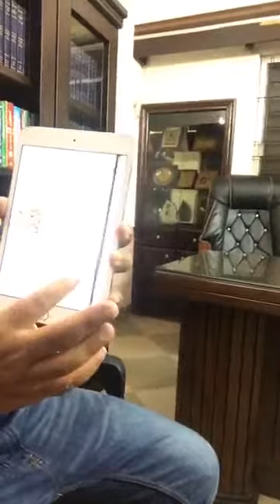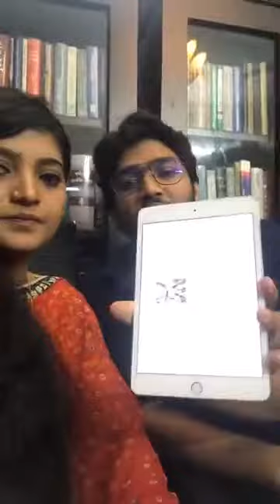অবশেষে করোনা নিয়ে কথা বললেন কণ্ঠশিল্পী সালমা | করোনাভাইরাস লক্ষণ ও বাঁচার উপায় কী | coronavirus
করোনাভাইরাস গান,
করোনা ভাইরাস লাইভ,
করোনাভাইরাস খবর,
করোনাভাইরাস মিজানুর রহমান আজহারী,
করোনাভাইরাস চীন কিভাবে এত দ্রুত তৈরি হলো হাসপাতাল,
করোনাভাইরাস কিভাবে এলো,
করোনা ভাইরাস চীনের বর্তমান অবস্থা,
করোনাভাইরাস কোন কোন দেশে ছড়িয়েছে,
করোনাভাইরাস bbc news bangla,
করোনাভাইরাস bangladesh,
করোনাভাইরাস bbc news,
করোনাভাইরাস bd,
করোনাভাইরাস china,
coronavirus করোনাভাইরাস,
করোনাভাইরাস india,
করোনাভাইরাস interview,
করোনাভাইরাস ki,
করোনাভাইরাস live,
করোনাভাইরাস live news,
করোনাভাইরাস lokkhon,
চায়না করোনাভাইরাস live,
করোনাভাইরাস নিউজ live,
করোনাভাইরাস চীন live,
করোনাভাইরাস news,
করোনাভাইরাস new update,
করোনা ভাইরাস update news বাংলা,
করোনাভাইরাস bd news,
করোনা ভাইরাস update news bangla,
করোনা ভাইরাস update news বাংলাদেশ,
করোনা ভাইরাস update news bangladesh,
করোনাভাইরাস paragraph,
করোনাভাইরাস song,
করোনাভাইরাস somoy tv,
করোনাভাইরাস নিউজ today,
করোনাভাইরাস সিঙ্গাপুর today,
করোনাভাইরাস update news,
করোনা ভাইরাস uae,
করোনা ভাইরাস uk,
করোনাভাইরাস 3
corona virus card b remix,
corona virus songs hindi,
corona virus card b remix imarkkeyz,
coronavirus explained,
corona virus in bangalore tv9,
corona virus ka gana,
coronavirus patient behaviour video,
corona virus ke lakshan,
corona virus antidote in telugu,
corona virus attack person,
corona virus aaj tak news hindi,
corona virus attack china,
coronavirus alay china madhun,
corona virus affect in body in hindi,
corona virus assam today,
corona virus animation hindi,
coronavirus aalay china madhun,
corona virus affected people's activity,
la corona virus song,
la coronavirus,
la coronavirus mexican song,
la coronavirus musica,
corona virus by study iq,
coronavirus bimari,
coronavirus bhojpuri song,
corona virus bhojpuri,
coronavirus bhojpuri song guddu rangila,
coronavirus bacteria operation,
coronavirus bbc,
coronavirus bangalore,
coronavirus bihar,
coronavirus cardi b remix,
coronavirus song cardi b,
cardi b coronavirus,
coronavirus cardi b piano,
cardi b coronavirus meme,
cardi b coronavirus rant,
coronavirus cardi b mix,
cardi b corona virus lyrics,
queen b coronavirus,
big b on coronavirus,
corona virus china news hindi,
corona virus current affairs questions,
corona virus cartoon story,
corona virus card b video,
corona virus card b remix elmo,
corona virus china hospital hindi,
corona virus dna test zee news,
corona virus dhinchak pooja,
corona virus dna test,
corona virus details in tamil news,
corona virus dj remix,
corona virus dj song in telugu,
coronavirus death telugu,
corona virus delhi,
corona virus eppadi vanthathu tamil,
corona virus er lokkhon in bangla,
corona virus explained tamil news,
coronavirus explained malayalam,
corona virus explained telugu,
coronavirus explained study iq,
corona virus explained kannada,
corona virus end times sid roth,
corona virus explained in bengali,
corona virus effects body hindi,
le coronavirus en chine,
le coronavirus chinois,
le coronavirus c'est quoi,
le coronavirus documentaire,
le coronavirus,
le coronavirus discovery channel,
le coronavirus docteur nozman,
le coronavirus experience,
le coronavirus prophétisé,
le coronavirus wuhan,
corona virus full movie in hindi,
corona virus funny viral video,
coronavirus 6th,
coronavirus 60 minutes usa,
coronavirus 7am arivu,
coronavirus 7am arivu troll,
coronavirus 7am arivu status,
coronavirus 7 phase mohali,
coronavirus 7am arivu whatsapp status,
coronavirus 7 march 2020 news,
coronavirus 7aam arivu,
coronavirus 7 3 2020,
coronavirus 7 years,
corona virus 8n india,
corona virus 8ndia,
coronavirus 8n hindi,
coronavirus 8n,
coronavirus 8 march 2019,
coronavirus 85 south,
coronavirus 81 dead,
coronavirus 8n nepal,
coronavirus 85 south show,
coronavirus update march 8,
time 8 coronavirus,
region 8 coronavirus,
bbcan8 coronavirus,
corona virus ke nuksan 8,
coronavirus update march 8 2020 hindi,
corona virus ki tafseel 8,
coronavirus update march 8 hindi,
coronavirus update march 8 in india,
coronavirus update march 8 2020 in india,
coronavirus 9e5,
coronavirus 9 3 2020,
coronavirus 9 march news,
coronavirus 9 february 2019,
coronavirus 90k,
corona virus 90000,
coronavirus 9 march 2019,
corona virus 90k dead,
coronavirus 90000 cases,
coronavirus 9 de marzo,
9 coronavirus song,
9 corona virus australia,
march 9 corona virus update,
new 9 coronavirus,
tv9 coronavirus las,
corona virus update march 9 2020,
coronavirus update mar 9,
corona virus in india tv9